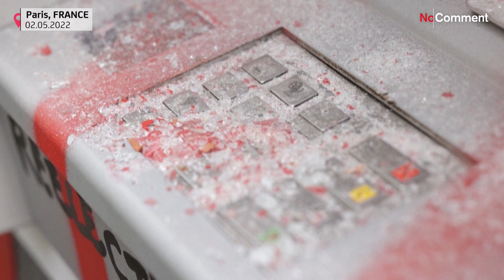Dia de "limpezas" em Paris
As manifestações do Dia do Trabalhador deixaram várias lojas vandalizadas